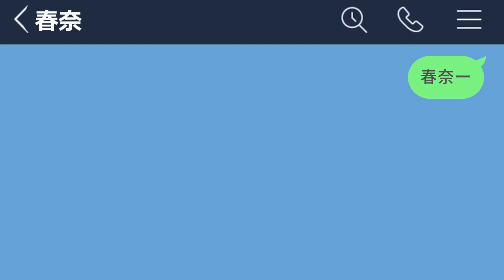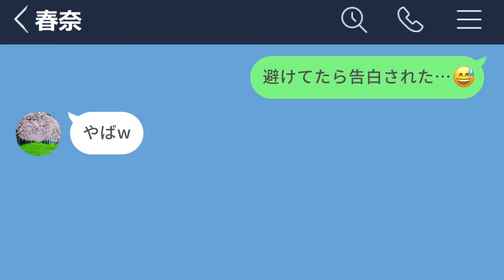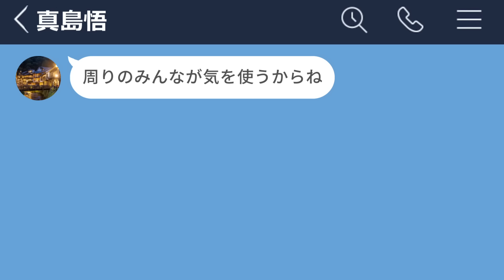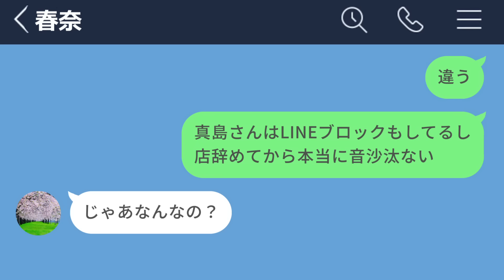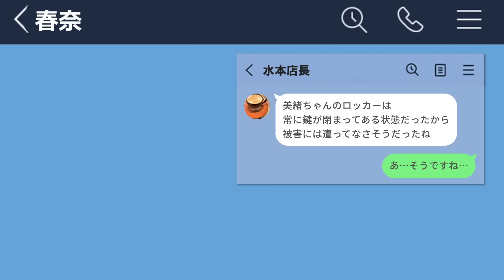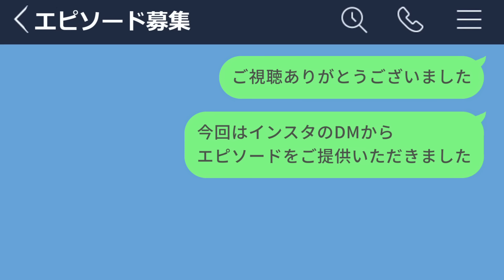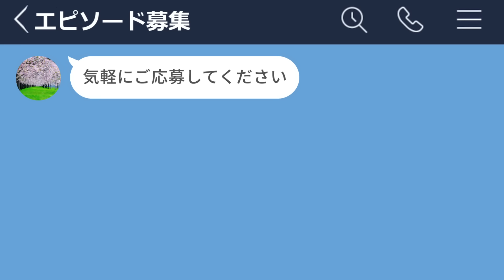【LINE】バイトの女子高生のストーカーをした52歳独身男性www